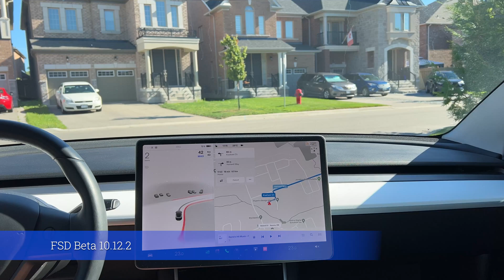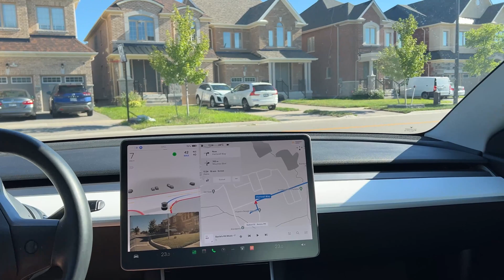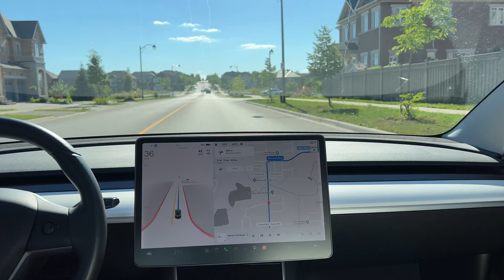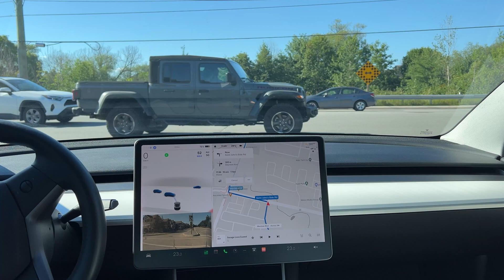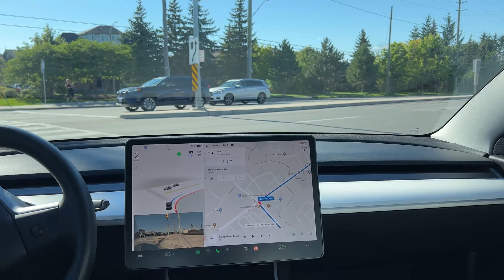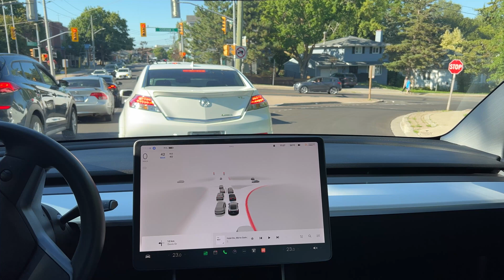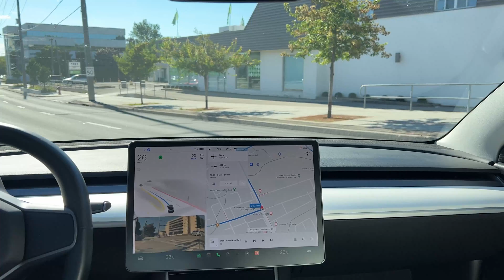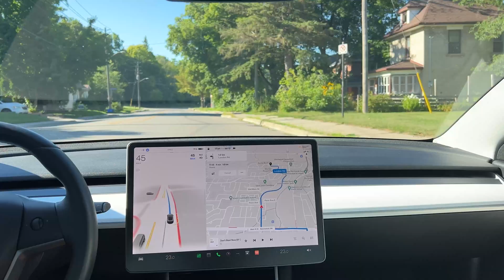FSD Beta Testing With Unprotected Left Turn (Disclosure: very difficult task)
I did a quick test drive with FSD Beta 10.12.2 around the city and I found this route pretty interesting. The unprotected left turn was a big challenge for the car.

 FSDBeta enables Tesla vehicles to drive autonomously to a destination entered in the car’s navigation system, but the driver needs to remain vigilant and ready to take control at all times.

Functions that are available for Tesla FSD Beta testing:

- Traffic and Stop Sign Control: identifies traffic lights and stop signs, slows your Tesla to a stop (with supervision)
- Autosteer on city streets: makes turns and navigates within cities (with supervision)

For these functions, Tesla opened its Beta test version for use by Tesla customers who meet certain safety and monitoring requirements. Anyone who owns Full Self-Driving in full or by subscription on an eligible Tesla can apply, but only those who have met the current standard for driver safety are able to download the FSD Beta software.

Autopilot comes standard on every new Tesla. For owners who took delivery of their cars without Autopilot, there are two packages available for purchase, depending on when your car was built: Autopilot and Full Self-Driving Capability.

The FSD Beta Tesla software it is installed on a vehicle Tesla Model 3, LR, 2019 Hardware 3.
Tesla App Version 4.11.2 iOS - latest update: Aug 11th 2022